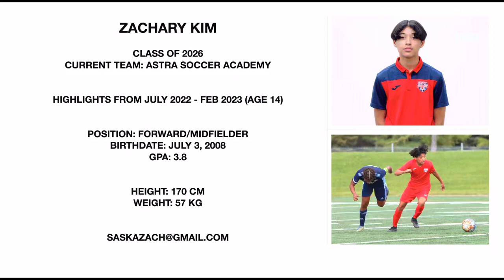Zachary kim highlights video